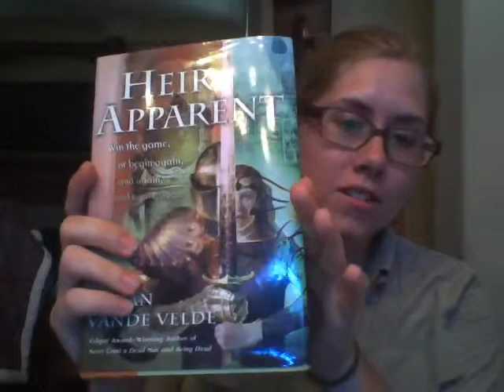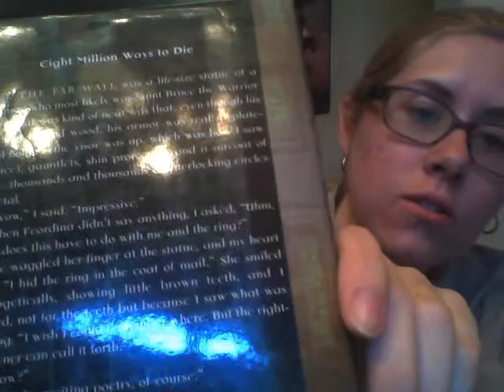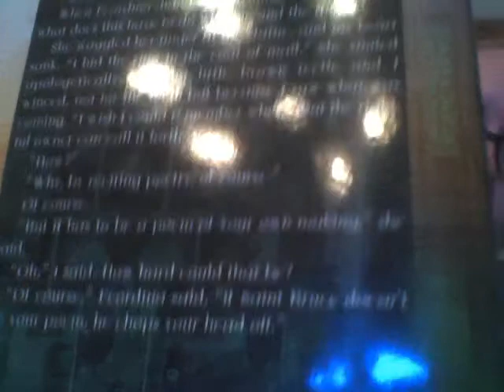Heir Apparent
discussing the many reasons you should read this book. and I kept it mostly spoiler free so feel free to watch even if you haven't read the book. highly recommended to read. it is awesome!